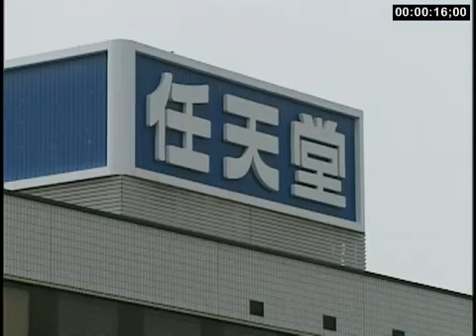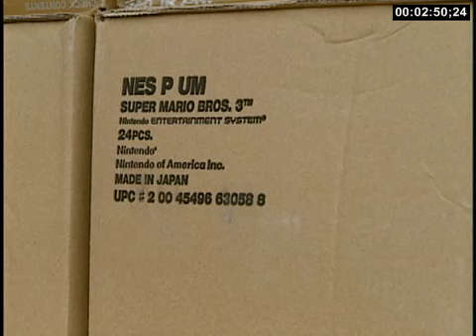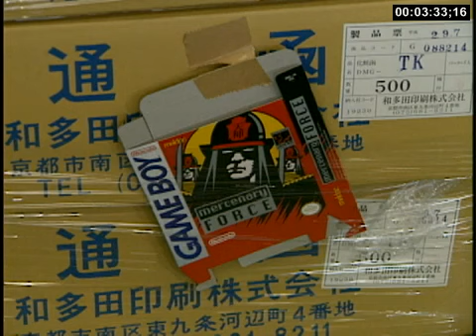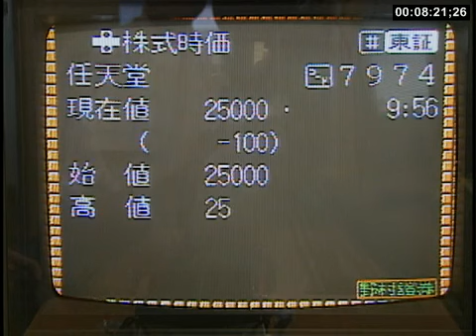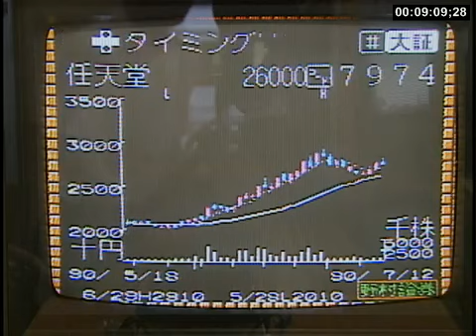Nintendo Manufacturing Plant & Famicom Online -B-Roll - 1990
Recorded 9/7/1990 in Kyoto, Japan at a factory dedicated to Nintendo products. Also features B-Roll of a Famicom going online.